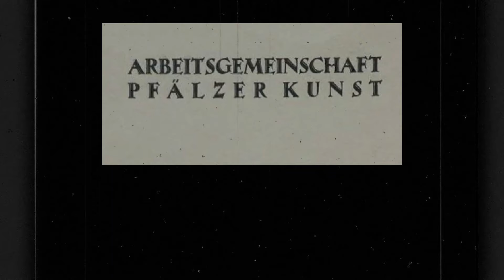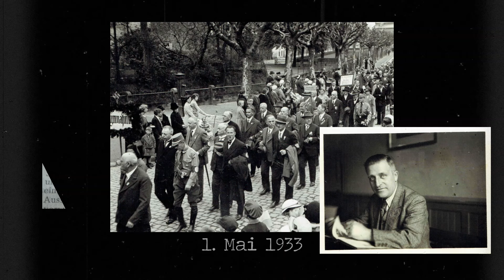Alfons Zeileis - ein Künstlerleben 1887 bis 1963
Alfons Zeileis war ein deutscher Maler, der von 1887 bis 1963 lebte und wirkte.
Sein ereignisreiches Leben erstreckte sich von der Kaiserzeit, über die Weimarer Republik und die Zeit der nationalsozialistischen Diktatur bis in die Bundesrepublik Deutschland. Diese Videoreihe zeigt das Leben dieses faszinierenden Malers mit seiner Familie, die durch schwierige Zeiten zusammenhielt und auch in den dunkelsten Stunden die Hoffnung nie verlor.

Dieses Video ist Teil einer Serie über den Maler Alfons Zeileis (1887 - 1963).
Diese Serie erzählt nicht nur die Lebensgeschichte dieses aus einfachen Verhältnissen stammenden Malers, der sogar im Umfeld Blauer Reiter ausgestellt hat, und seiner Familie, sondern geht auch auf die lokalen Lebensverhältnisse dieser Zeit und die Entwicklung und Geschichte der Kunst von der Kaiserzeit bis in die Bundesrepublik Deutschland ein. Die Geschichte, die sich von der Kaiserzeit über die Weimarer Republik und den Nationalsozialismus bis in die Bundesrepublik Deutschland erstreckt, ist anhand historischer Quellen und den Unterlagen, die sich im Nachlass des Malers befinden, recherchiert.
Vielen Dank an Johanna Hurter für ihre Unterstützung bei der Produktion der Filme.